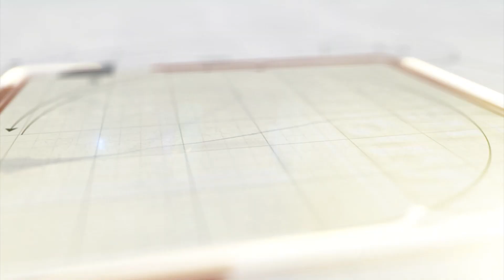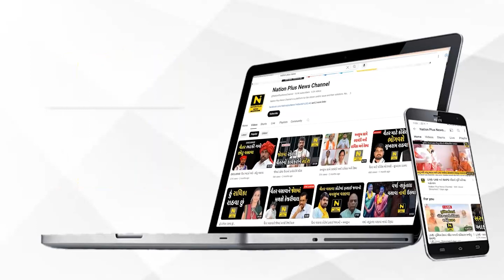શ્રી મહાપ્રભુજીનો પ્રાગટ્ય ઉત્સવ ઉજવાશે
સંસ્કારી નગરી વડોદરાના આંગણે જગતગુરુ શ્રીમદ્ વલ્લભાચાર્યજી મહાપ્રભુજીના પ્રાગટ્ય મહોત્સવ અંતર્ગત વિપો સેન્ટ્રલ કમિટી તેમજ વૈષ્ણવ સંગઠનની વાડી શાખાના સંયુક્ત ઉપક્રમે પ્રતાપ નગર દાલિયા વાડી ખાતે શ્રી વલ્લભ ચરિત્રામૃત મહોત્સવ તથા શ્રી સર્વોત્તમ યજ્ઞ સંપન્ન થયો હતો.